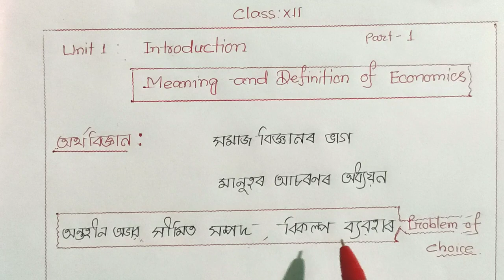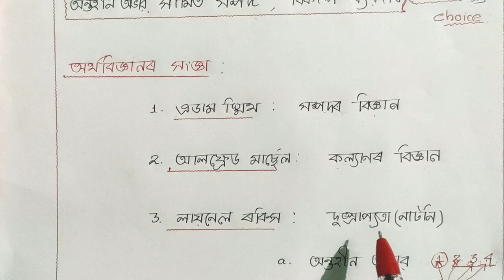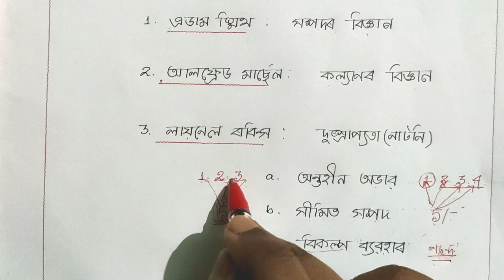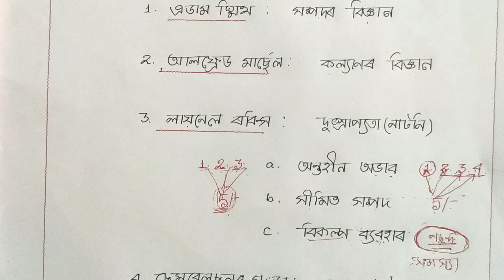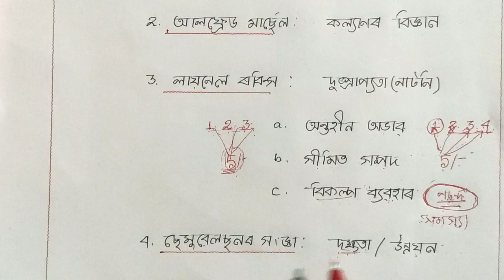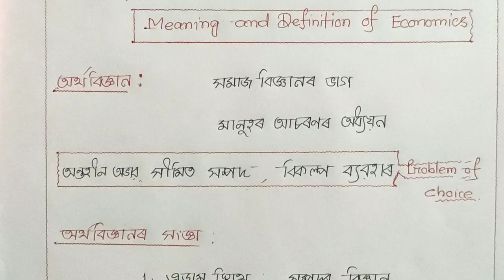Unit 1: Introduction (Class XII Eco) অৰ্থবিজ্ঞান -অৰ্থ আৰু সংজ্ঞা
Micro Economics Class XII economics
What is Economics
Scope of Economics
Wealth definition of economics
Welfare definition of economics
Definition of economics of Robins
Unlimited wants, limited resources, alternative uses
Samuelson's definition - proficiency of resources